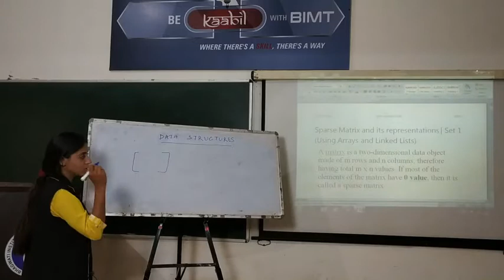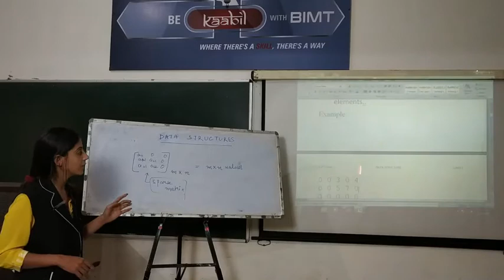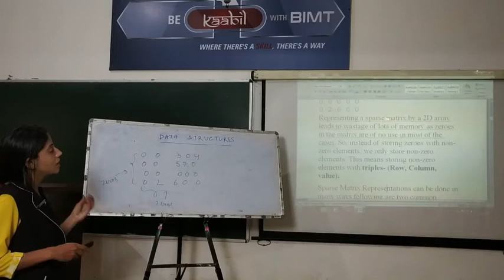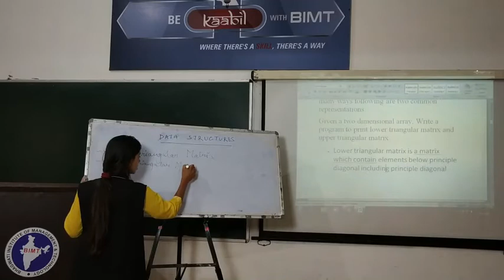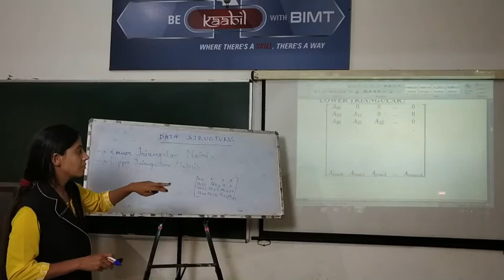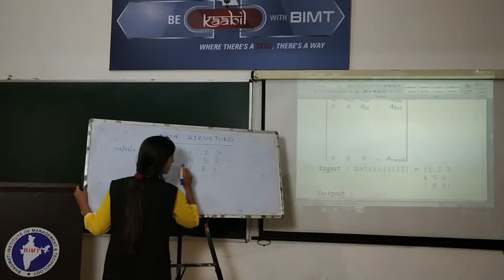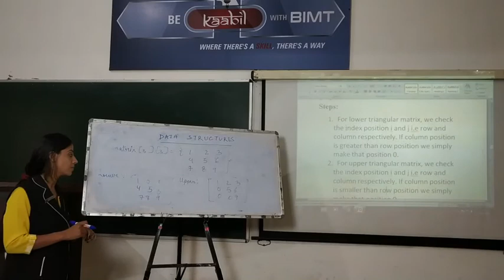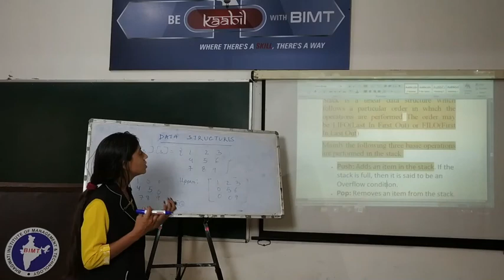DATA STRUCTURE (lecture 05) | BCA 2nd Year | Swati Mam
Subject Name :- DATA STRUCTURE
Course & Year  :- BCA 2nd Year
Lecturer :- Ms. Swati Mam
lecture 05